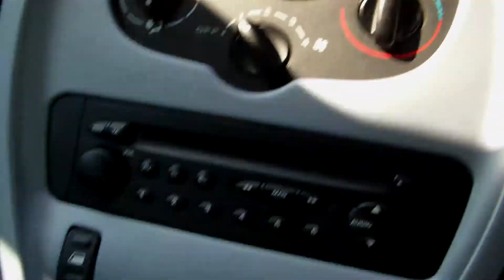CITROEN XSARA PICASSO HD